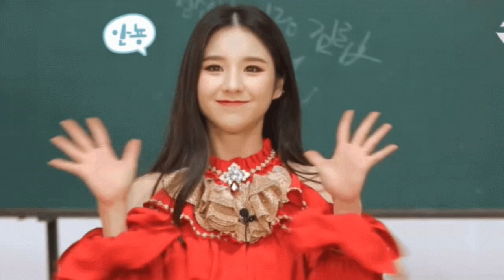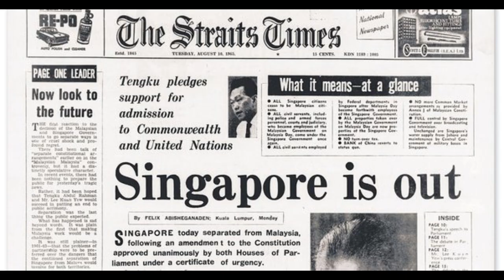BEDA PATRIOTISME TONGHOA INDONESIA DAN CHINA MALAYSIA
Ketika berbicara tentang orang china di malaysia atau tionghoa-indonesi  sudah jelas asal-usul leluhur mereka berasal dari negeri tirai bambu. para leluhurnya berimigrasi secara bergelombang sejak ribuan tahun yang lalu. beberapa catatan kuno meriwayatkan hubungan perniagaan dan migrasi ke beberapa benuaserta menjadi warga di beberapa negara termasuk di indonesia dan malaysia. namun demikian meskipun berasal dari etnis yang sama terdapat perbedaan antara warga negara keturunan bertetnis tionghoa di idnonesia dan china di malaysia. dan inilah perbedaannya